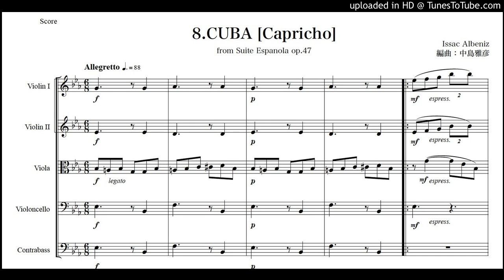アルベニス「スペイン組曲 作品47」から８曲目「キューバ（カプリッチョ）」弦楽合奏版（編曲：中島雅彦）